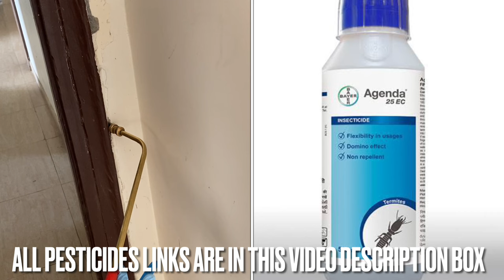Best termite treatment pesticide | Termite control | Anti termite treatment | Deemak treatment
Hello dosto..is video mai maine dikya hai ki jara si galti se dimak kis tarah pure ghar ko damage ka sakti hai aur  maine bataya hai jo dimak ghar ki diwaro (walls), kitchen, cupboard & almira  mai lag jati hai uska treatment kaise karna chahiye. isliye video ko pura dekhe|

For Termite Control Call us-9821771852

Buy Hemmer Drill Machine best for 4 mm to 10 mm drilling hole

3.5 ltrs spray pump

2 ltrs spray pump

diwar ki dimak ka treatment kaise kare
ghar ki diwaro mai lagi dimak ka treatment kaise kare
diwar mai lagi dimak ka treatment karne ka tarika
best deemak control chemical
best deemak control pesticide
best termites control pesticide
best termites control chemical
deemak ka upchar kaise kare
dimak ke liye best chemical
dimak ki best dawai
dimak control chemical
how to use deemak pesticide
how to use termite control pesticide
odorless pesticide for termite treatment
best odorless pesticide for termite treatment
odorless chemical for termite treatment
herbal termite control
herbal termite pesticide
herbal pest control
wood termite solution
wood termites solution
odorless chemical for termite control
odorless termite control
pest control
deemak pest control
dimak pest control
termite pest control
termites pest control
deemak ka pest control
dimak ka pest control
dimak ki rok tham karne ka tarika
deemak ki rok tham kaise kare
deemak ki rok tham karne ka tarika
lithal
imidacloprid
bayer agenda
terminator
aldrin
agenda
bayer agenda how to use
agenda bayer
how to use bayer agenda
how to use bayer premise
how to use agenda
how to use premise
how to get rid of termite forever
dimak ko kaise khatam kare
odorless termiticide
how to do termite treatment
deemak ki best dawai konsi hai
dimak bina smell wali dawai
bayer agenda
dimak ki rok tham kaise kare
odorless termite control
odorless termite treatment
ghar ka termite treatment kaise kare
bayer premise ko use kaise kare
bayer premise ki dose kya hai
bayer agenda ki dose kya hai
demak treatment ka sahi tarika kya hai
deemak ke liye best chemical konsa hai
deemak ke liye best pesticide konsa hai
pest control
fmc paxton
paxton
deemak ka pest control kaise kare
odourless pesticide for termite treatment
best termiticide in market
best termite pesticide in India
best termite chemical in india
best odorless termite pesticide in india
best termite control chemical in india
herbal termite pesticide
herbal termite control
herbal pest control
herbal termite chemical